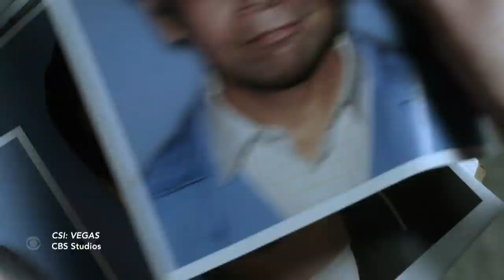"We Don't Carry Guns, We Have Magnifying Glasses" - Jorja Fox On The Flawed Heroes Of "CSI: Vegas"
Jorja Fox tells Stephen how the new 10-episode season of "CSI: Vegas" came to be, and indulges our host's curiosity as to which CBS crime-solving franchise cast would win in a fight, "CSI" or "NCIS". "CSI: Vegas" airs Wednesdays at 10pm on CBS and is streaming now on Paramount+.